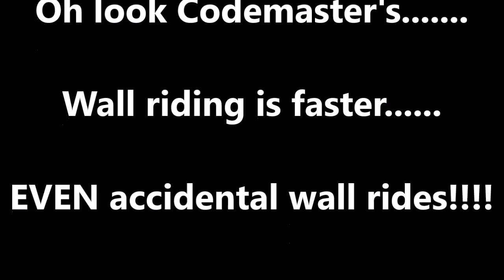Forum challenge Mt Panorama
2.09.070 in Cat C BMW @ Mt Panorama